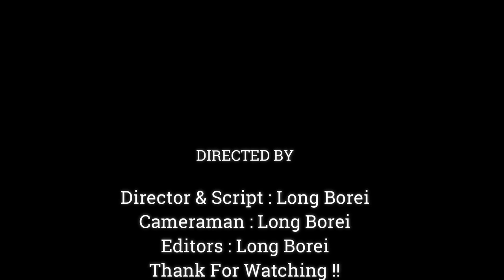ARE YOU OK BABY JODY, WHY LIKE THIS..WHY YOUNG MONKEY MAKING FAULT,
Dear all Value Visitor, This Videos We Want To Show You About ,ARE YOU OK BABY JODY, WHY LIKE THIS..WHY YOUNG MONKEY MAKING FAULT,